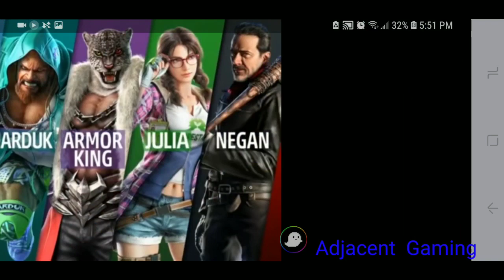Tekken 7 season 2 negan trailer & dlc reveal thoughts